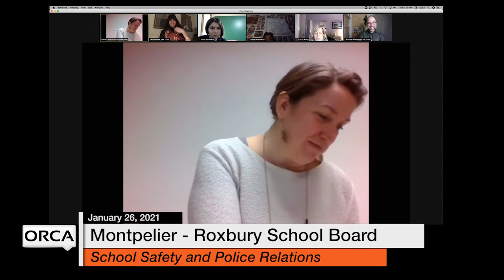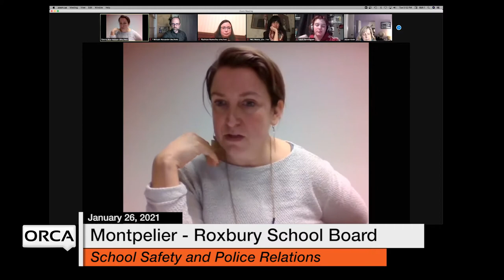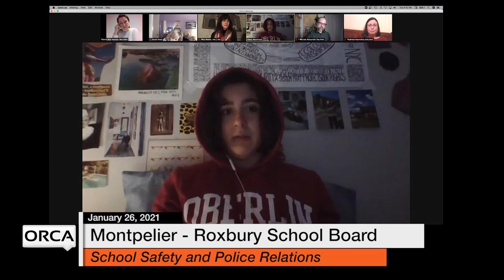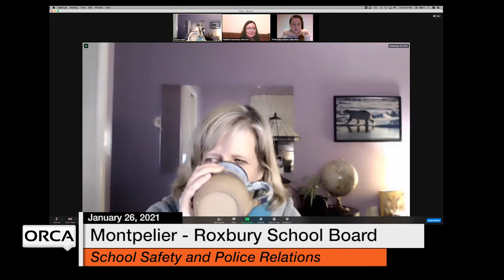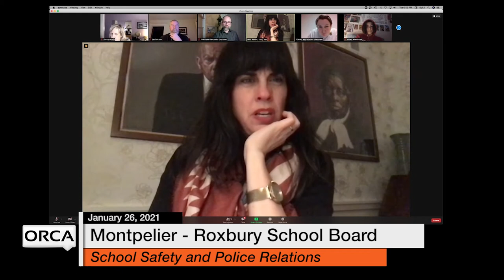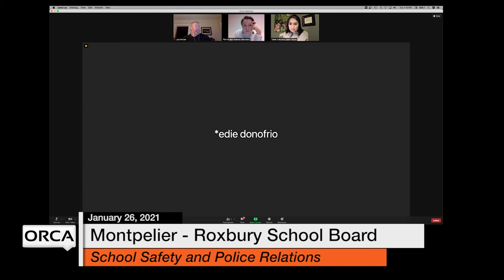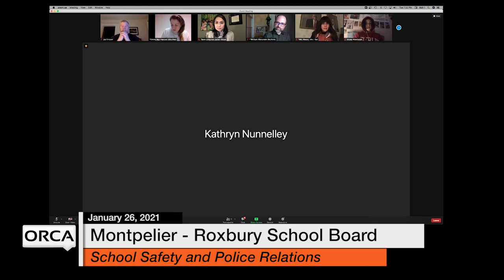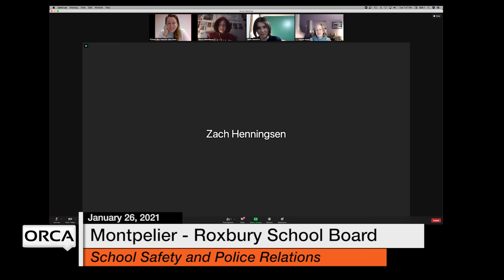Montpelier - Roxbury School Board - School Safety and Police Relations January 26, 2021 [MRSB]